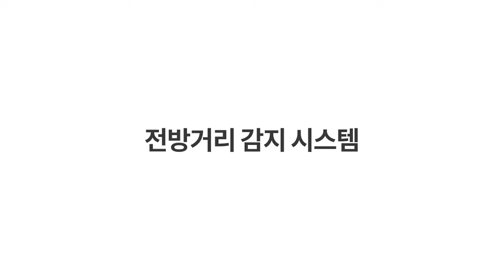쉐보레 TRAVERSE 전방거리 감지 시스템(광고 17초)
TRAVERSE_전방거리 감지 시스템 자세히 보기